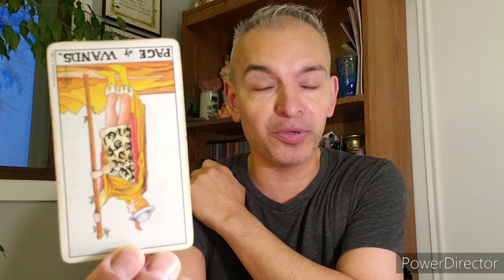1/31/20 TodaysTarot PageWandsReversed 😉